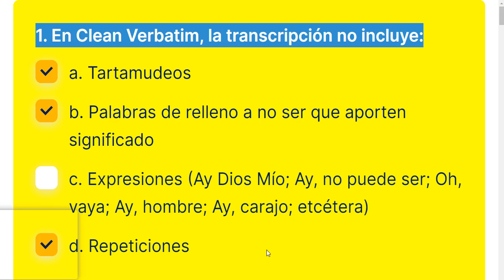En Clean Verbatim, la transcripción no incluye: | ENTERPRISE TRANSCRIPTION SOLUTIONS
En Clean Verbatim, la transcripción no incluye: Connecting business with 20,000+ transcriptionist workforce
If your business records a lot of audio recordings, then the GoTranscript platform has been created exactly for you.